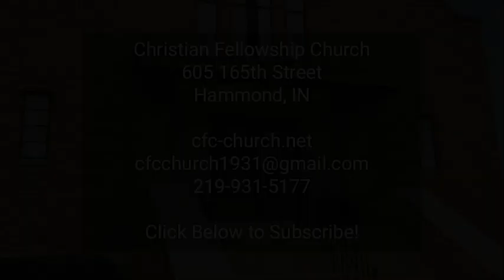CFC Online Sunday sermon for 02 05 2023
Christian Fellowship Church, Hammond's Bible Church, online Sunday sermon for 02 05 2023. "The Importance of Knowing God" - Part 1 by Pastor Michael J. Matiscik.